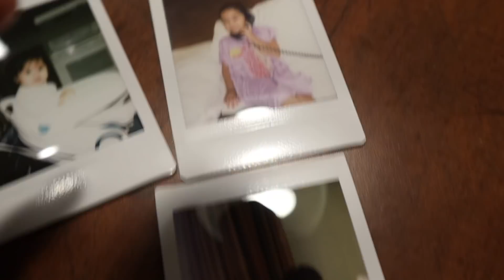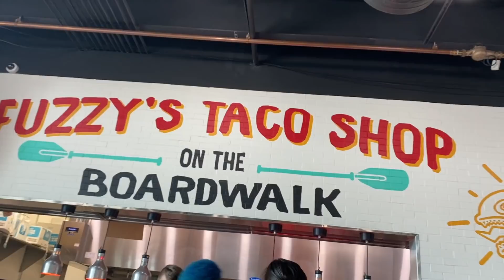Kunjungan & Kata terakhir untuk Rumah Lama